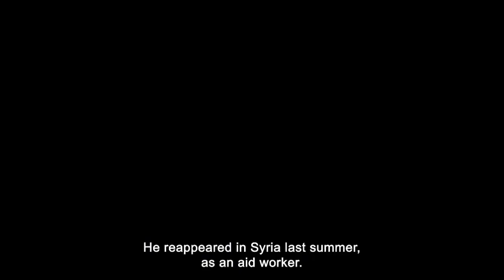REBEL Trailer | Adil El Arbi & Bilall Fallah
A portrayal of a family torn apart over a little Muslim boy's future.